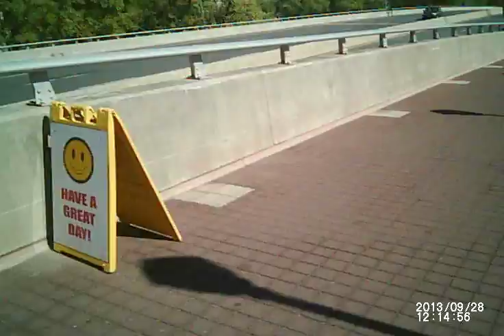Riverfront Recapture "Pipes in the Valley" 2013